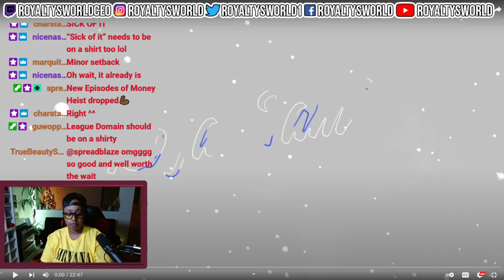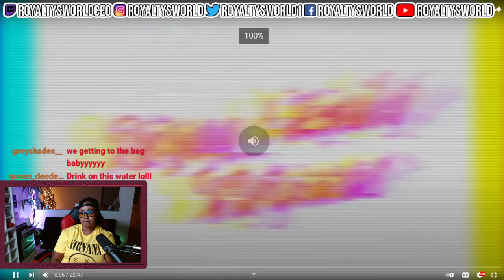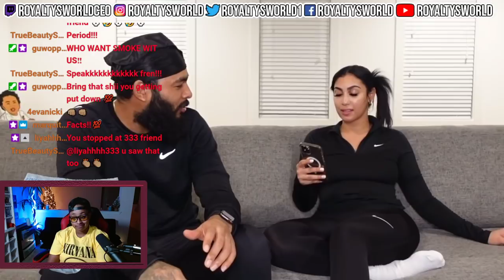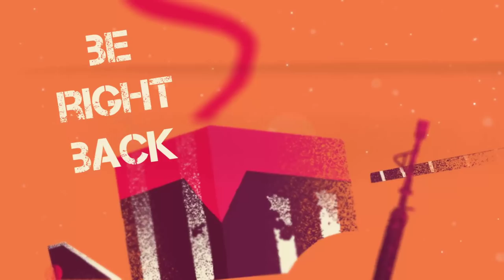SPICY WOULD YOU RATHER PT. 2| ROYALTYSWORLDREACTION